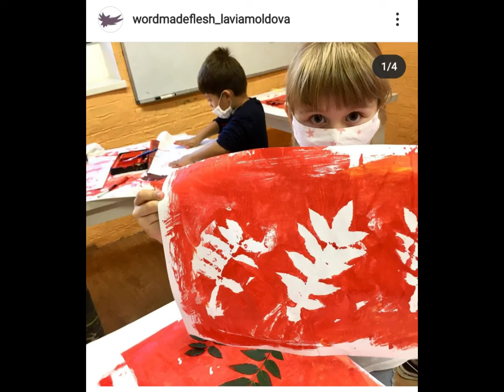Moldova painting fundraiser